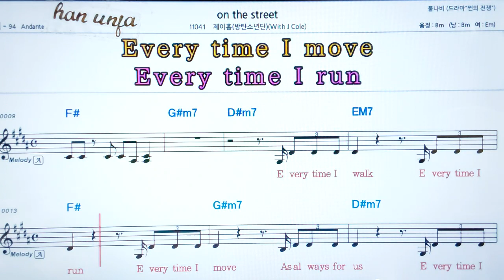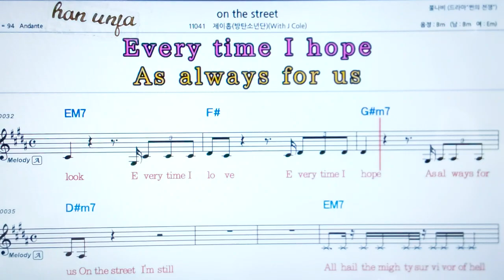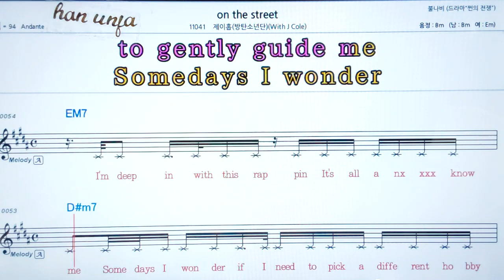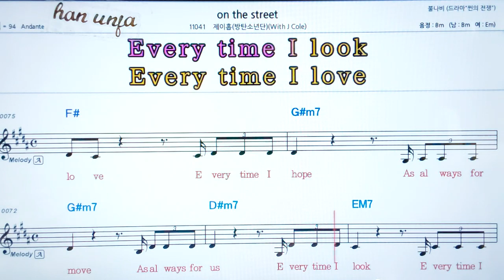💖 On the street/제이홉(BTS) 👍코드,악보, 가사 ,Karaoke*카라오케 반주